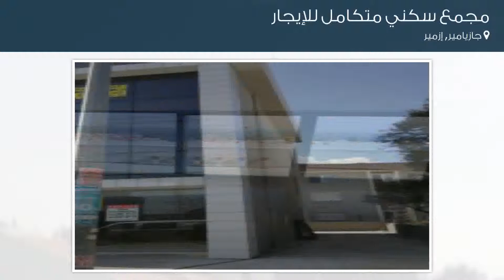مجمع سكني متكامل للإيجار في شارع 698- سوكاك, جازيامير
تفاصيل العرض:-

رقم: 3984434

إيجار: 12,000,000 ليرا في الشهر

ميزات:-

5 الغرف, 1 سعة مرآب السيارات, 3 عدد الأدوار, 2018 سنة البناء, كهرباء, تكييف, سكني, تجاري, مصعد